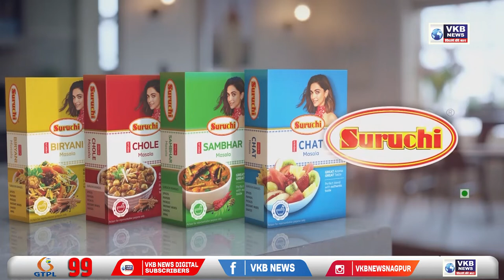प्रलंबित खटल्यांवर दोन घटनापीठे सुनावणी करणार